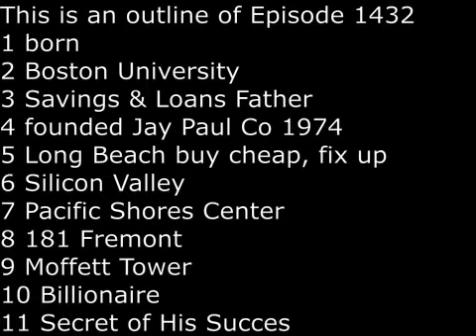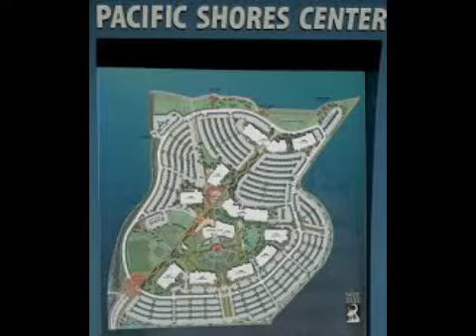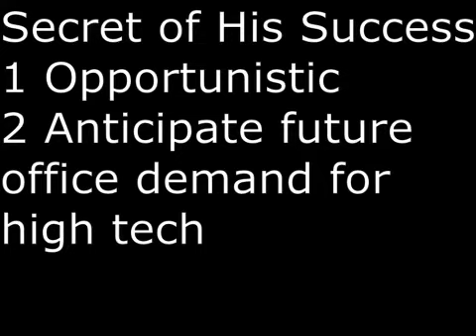SecretsSelfmadeBillionaires 1432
Jay Paul is a scretive Silicon Valley Real Estate Billionaire.  He was born in Rhode Island and attended and graduated from Boston University, although I cannot find which year and what was his major.  In 1970s, he moved to Los Angeles to help with business trouble of his father in the Savings and Loan Crisis.  In 1975, he founded Jay Paul Company.  He settled the debt and used the money to invest in fixing up cheap office and renting them out in Long Beach.  He then made the right move to move North to Silicon Valley.  His timing was perfect, 1976 saw Steve Job co-founded Apple Computer.  Despite the huge demand for high-tech office space, it would still take him 30 years to make his first fortune.  He paid $90M for land to develop Pacific Shores Center in 1999.  In 2006, he sold Pacific Shores Center for more than $800 million.   His most famous and prestigious project is 181 Fremont Tower in San Francisco,  which is right next to the Salesforce Tower and offer the most spectacular view of San Francisco.   His other huge success was Moffett Tower in Sunnyvale Ca, which has 1.8 million square feet of office space.  In April 2022,  Jay Paul is 74 year old and has a net worth of $3.5 Billion.  The secret of his success are two (1) be opportunistic and (2) try to anticipate the demand of high tech office space and its required amenities and then build accordingly.  Still in his 70s, he is showing no sign of slowing down.